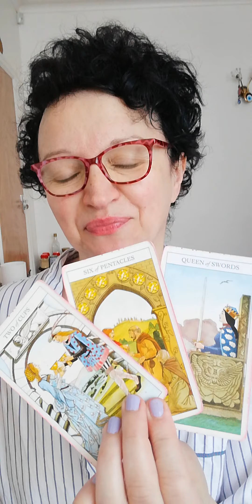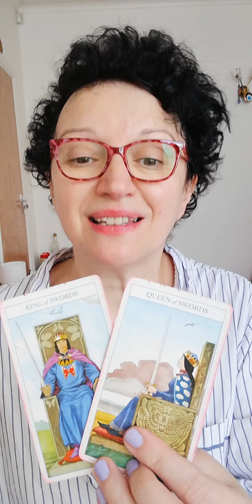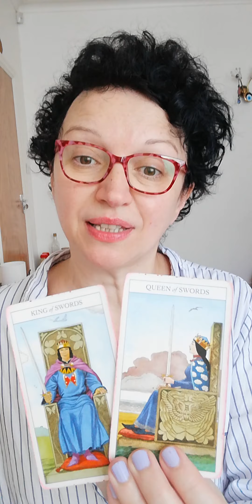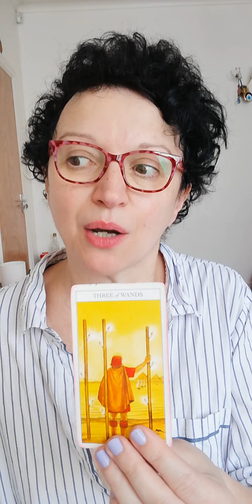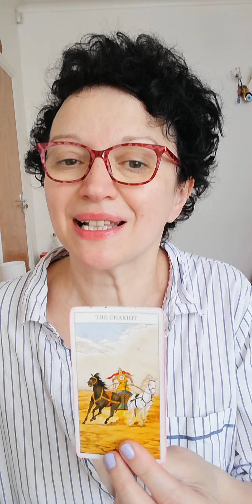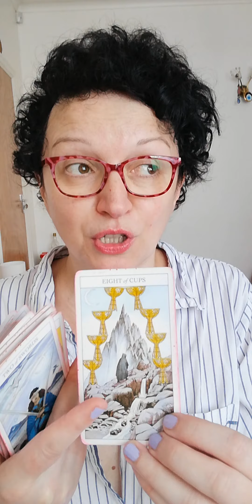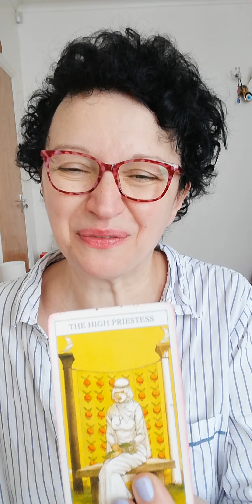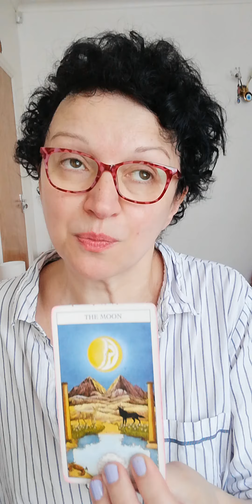Pick a card: what is their frustration?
Today is all about...
Pile 1: 0:30      Pile 2: 4:32